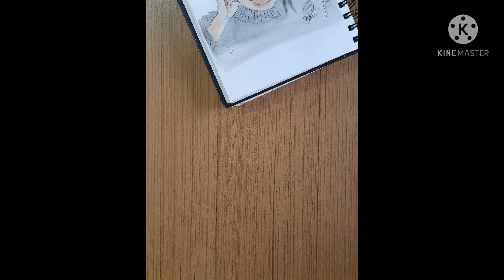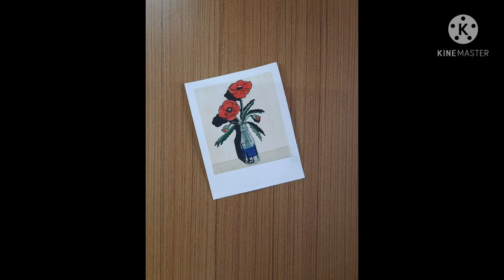A short Sketchbook tour:) | Hobi draws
These are all the artwoks i have made in the past few months. I decided to shoot this video today morning and here I am, posting my first even YouTube video.